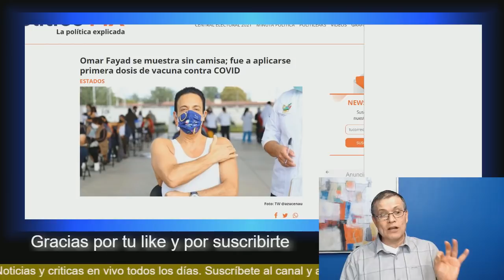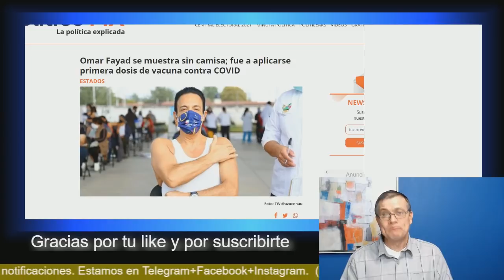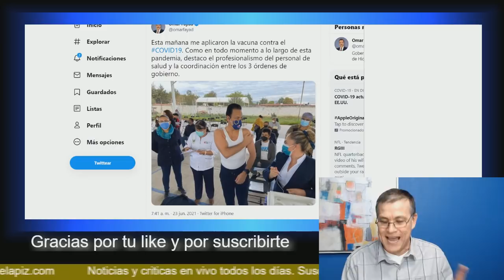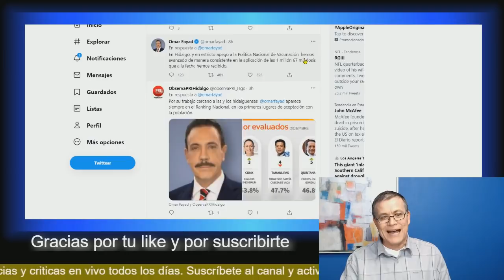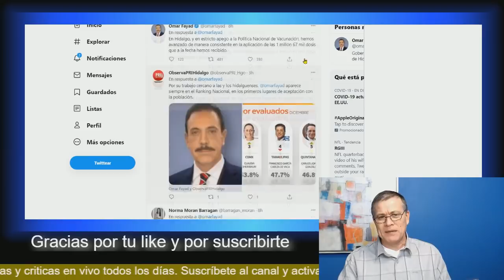¡Victoria Ruffo está sorprendida! Esto le acaba de pasar a Omar Fayad